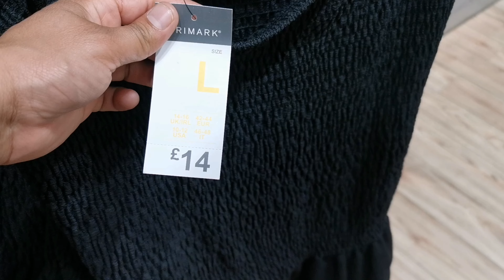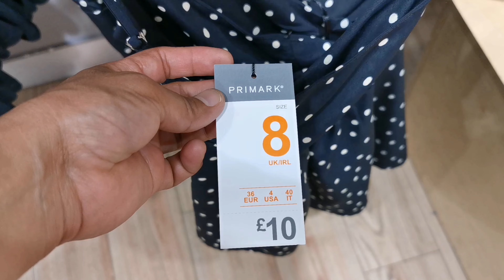primark Women's Summer New collection